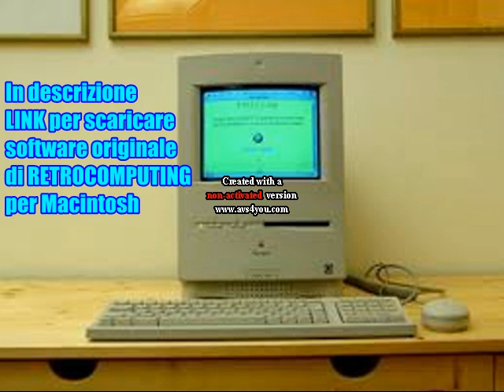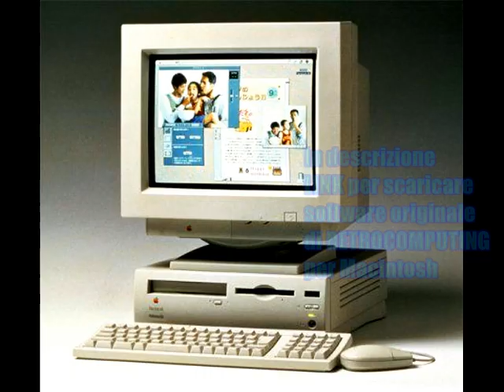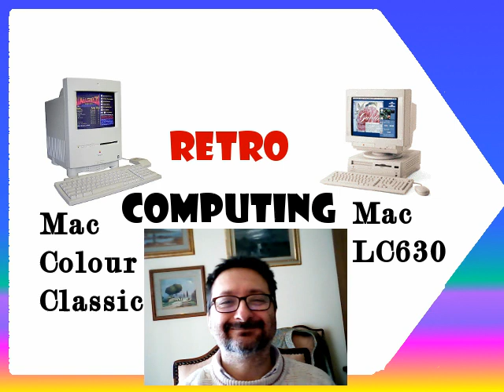macintosh da collezione: Mac Colour Classic contro Mac lc630 - Fare Retrocomputing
Macintosh da collezione: Mac Colour Classic contro Mac LC630
Quale collezionare dei due?! Scopritelo in questo podcast.

Forse ti potrebbe interessare anche

Il file è in Copyleft(BY-ND-NC)